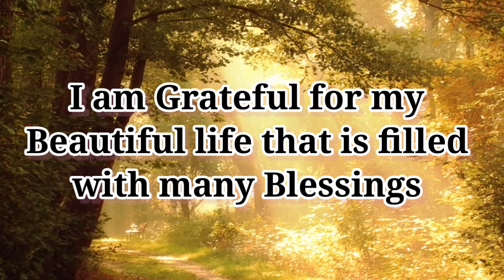Law of Attraction || GRATITUDE || SUCCESS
Law of Attraction for GRATITUDE of SUCCESS:
I am Grateful for my beautiful life that is filled with many Blessings